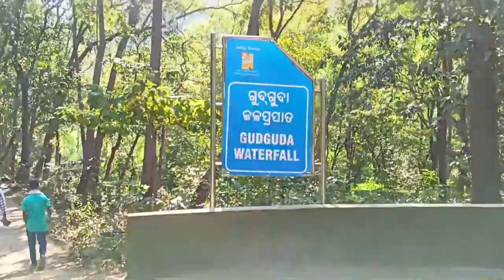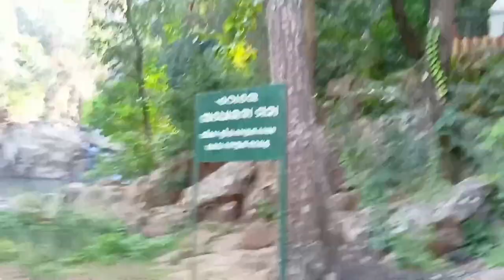Gudguda waterfall.. Sambalpur#